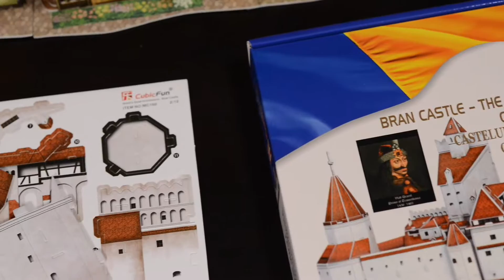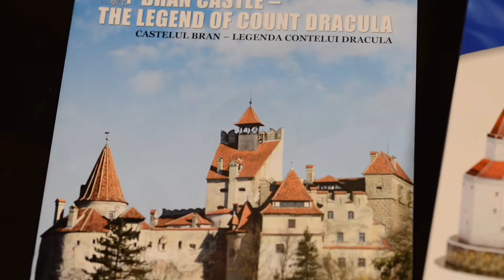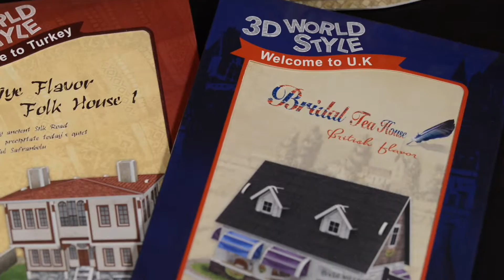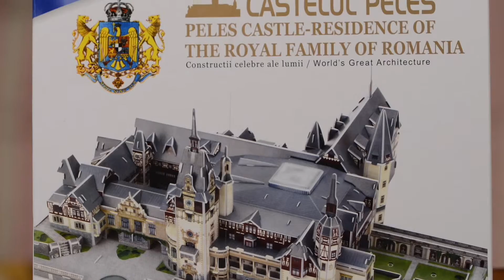PUZZLE 3D - CubicFun